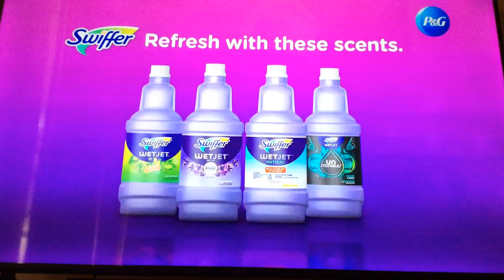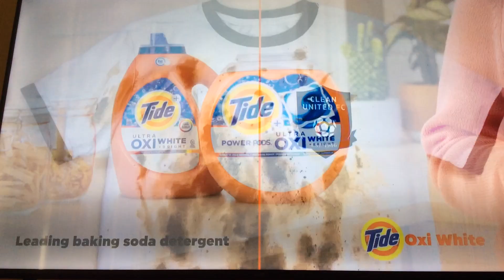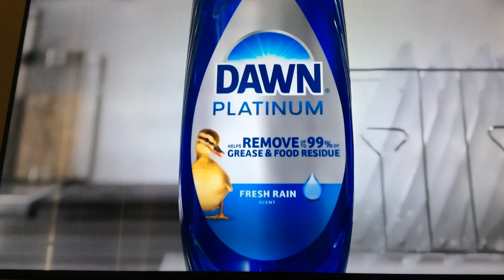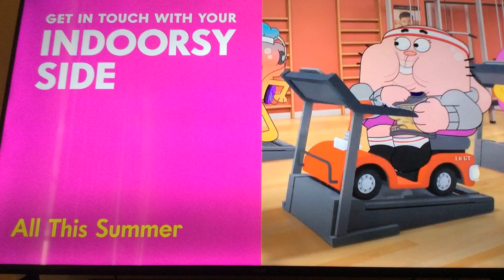Cartoon Network Commercials During Teen Titans Go! (July 13, 2024) (Part 2)